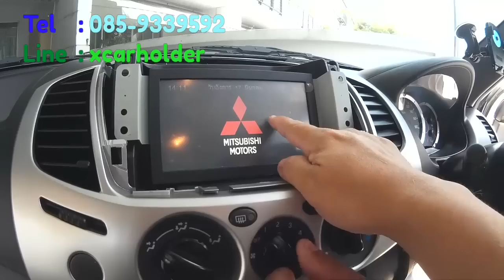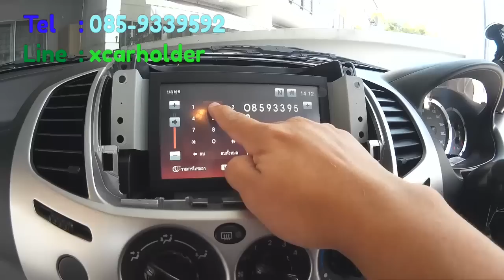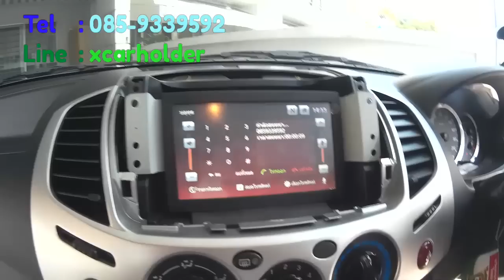ทดสอบใช้ bluetooth Pajero sport Triton plus 2013 2014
ทดสอบใช้ bluetooth ในรถมิตซูบิชิ Pajero sport , Triton plus ปี 2013, 2014 วิทยุติดรถ alpine 9861E ปุ่มสีส้มครับ

Line : @xcarholder